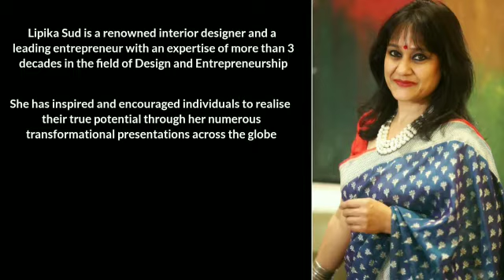Sunday Musings By Lipika Sud: Don’t Quit